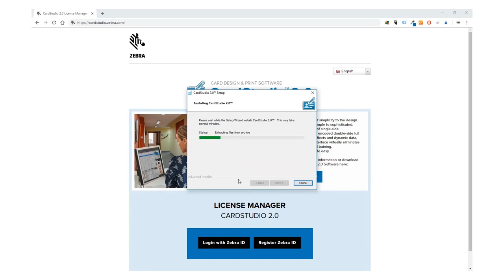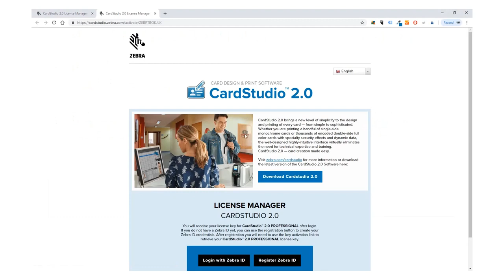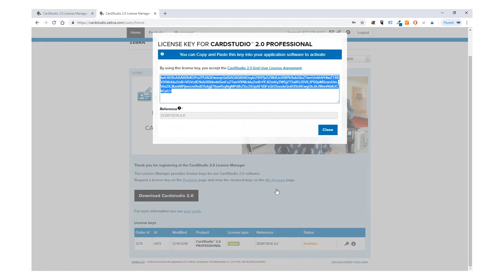Zebra CardStudio 2.0 ID Card Design Software: How to Register Using an Activation Link